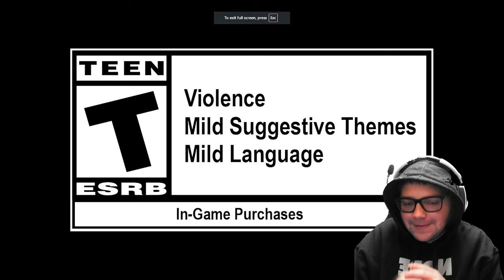SPARKING ZERO FULL ROSTER REVEAL REACTION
REACTING TO THE FULL ROSTER REVEAL FINALLY! LETS GO!!